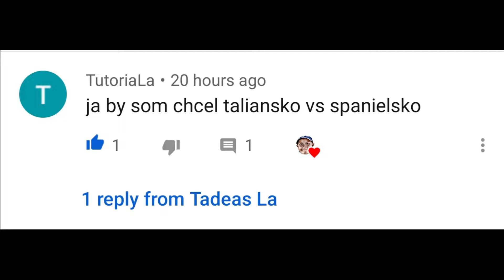Španielsko vs Taliansko